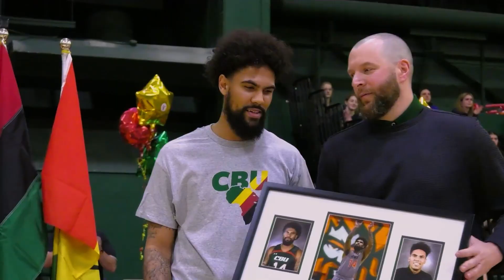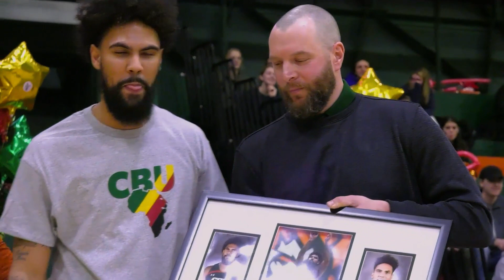Senior Student-Athlete Day Ceremony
Capers WBB Senior Student-Athletes:
Catherine Lallemant-Capocci
MacKenzee Ryan

Capers MBB Senior Student-Athletes:
Paul Watson
Jason Callaghan
Osman Omar